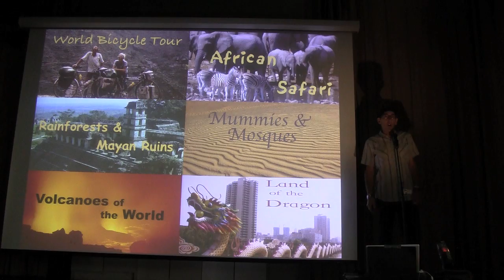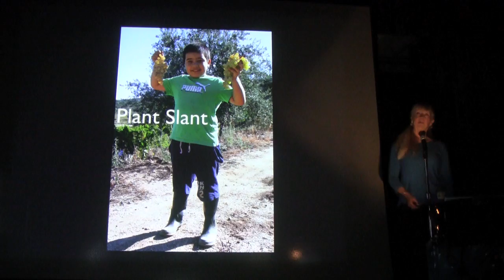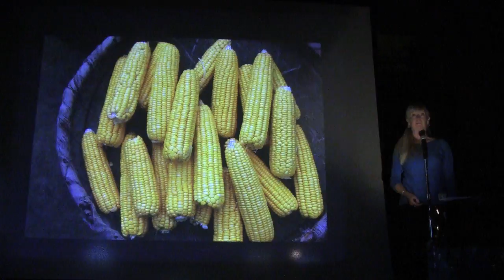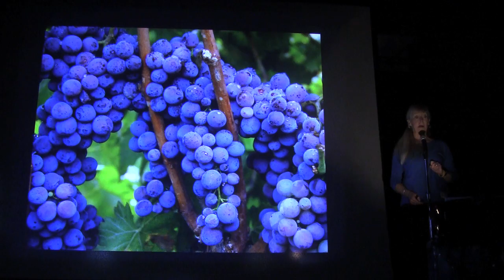Blue Zones-Kid Power Inspires Students in Texas & Iowa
Students are captivated by our bicycle trip into the Blue Zones, where people live the longest. We learn about the Power 9--the things all of us can do to be healthier and live longer. Video from seven schools in Texas and Iowa in November 2015.